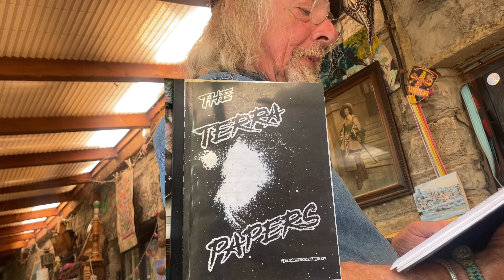Lecture about crop circles and their meanings with photographic evidence 🔥🌹🙏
Reading from the “Terra Papers” shedding light on the mysteries of AnthropoSophia.
The 3 lamps that make up my “Chariot of Fire” have been reflected in 2 different crop circles.
One crop circle reflected the set up of my shrine in a Tabernacle that burned down and the 7 pointed “star of hope” circle matches Steiner’s seal of the sun like a glove.